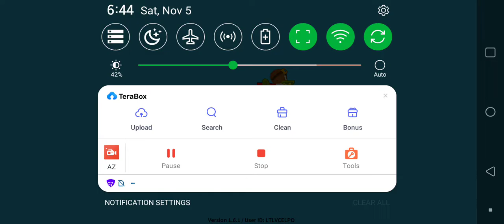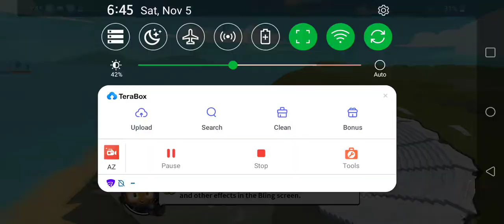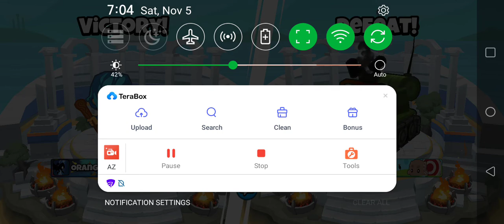balloons battles TD 1&2